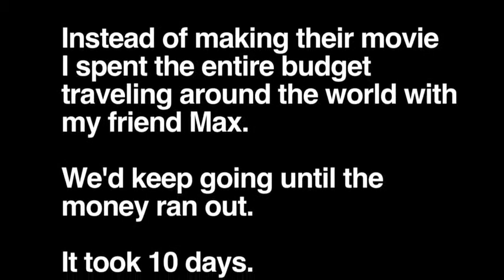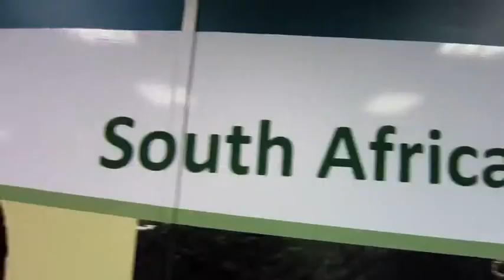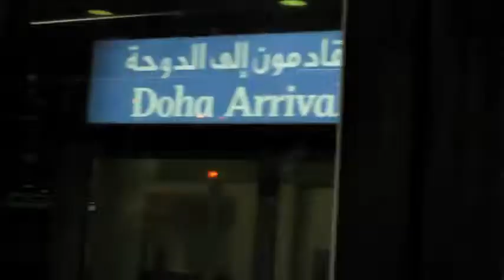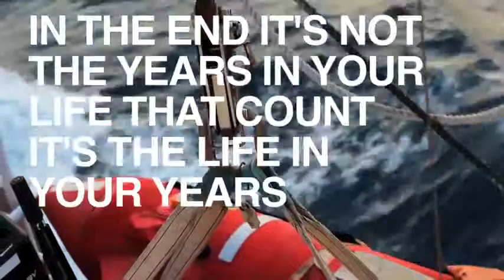MAKE IT COUNT